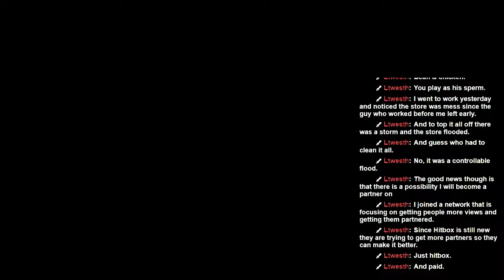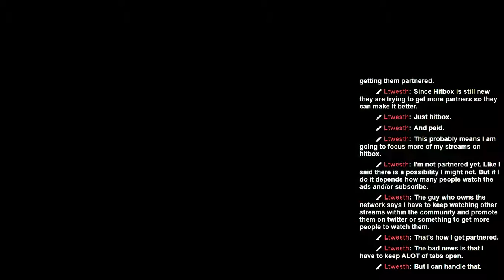Let's Play: Fire Emblem Path of Radiance P1 - 5 / 7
As Hooblah attempts to try and show off his amazing strategy skills, will he flop and lose everyone close to him, or will Ike live to see another day?